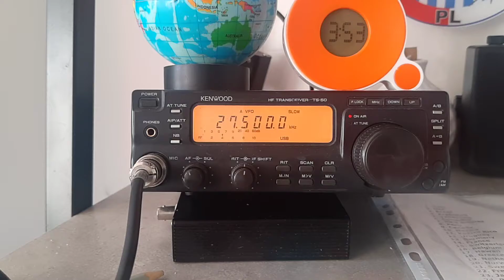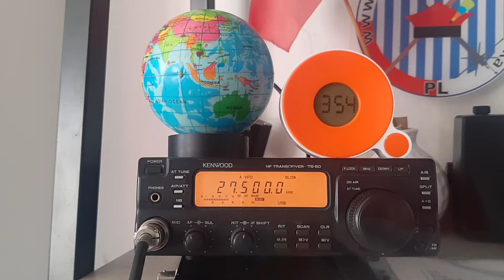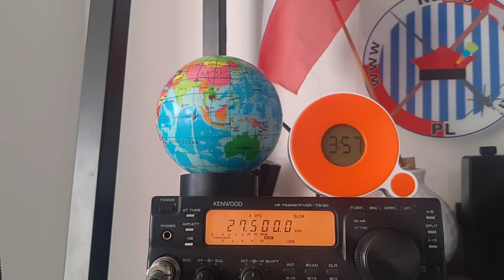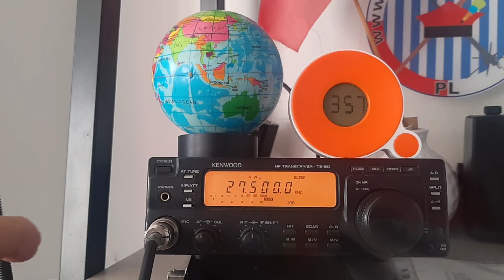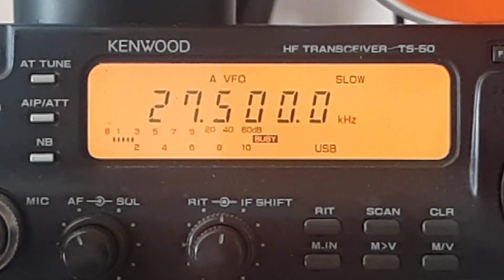Indonesia 91EK010 received in south Poland by 161AZ77 on Black Pirate antenna